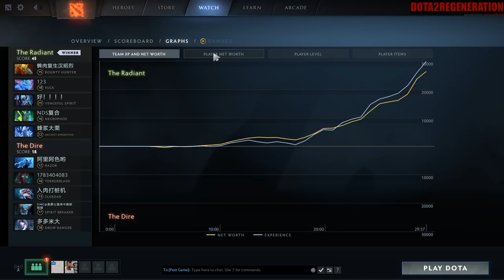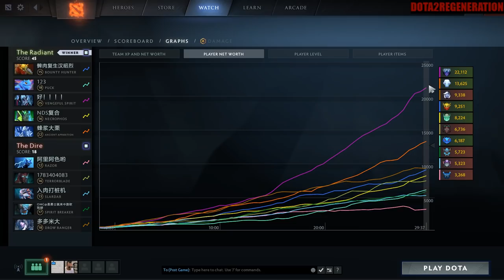The Real BOSS | Dota 2 Ability Draft